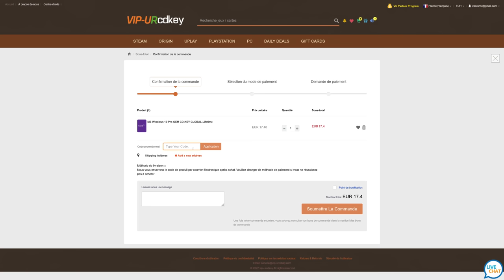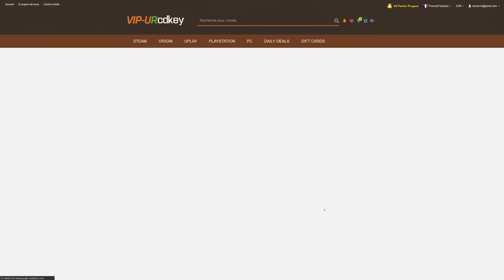[UN EXCELLENT Écran Gaming ?] LC Power : Un excellent écran Gaming QHD 1440P 144hz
CPU gaming:
Ryzen 3600
Ryzen 5600x

CPU Multitache Gaming :
Ryzen 3800x
Ryzen 5800x

Configuration PC :
-carte mère
-SSD 2
-Ventilateur RGB
-Connecteur RGB
-câbles custom
-Câble Ethernet

 Configuration personnelle :
-carte mère: Asus Rog Strix B550 gaming F
-RAM : Corsair vengeance RGB Pro 32Go 3200Mz CL16
-SSD : Samsung 970 Evo PLUS + Kingston SSD A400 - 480GB
-Ventirad : Wraith Prism AMD
-Alimentation : CX750M corsair bronze
-Ventilateur RGB : UpHere 4 pin RGB Led
-CPU : Ryzen 7 3800x
-GPU : Rx 5700xt 50th